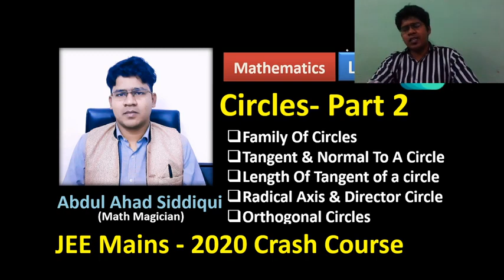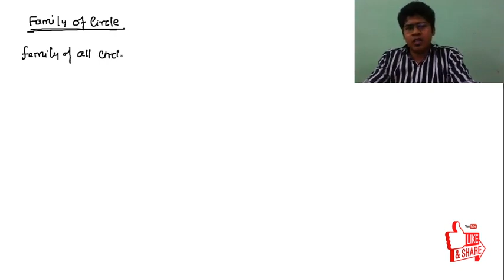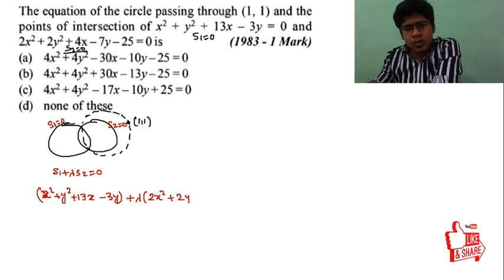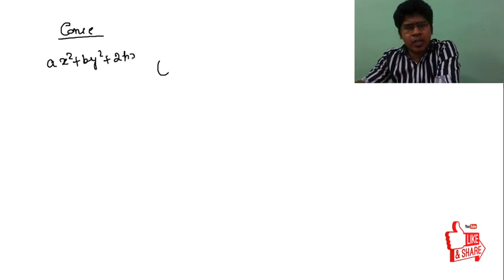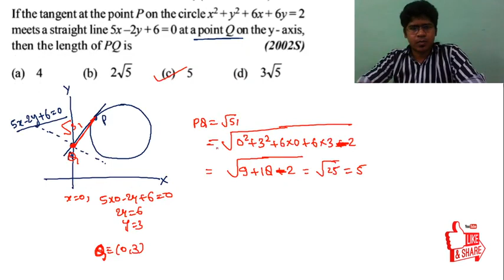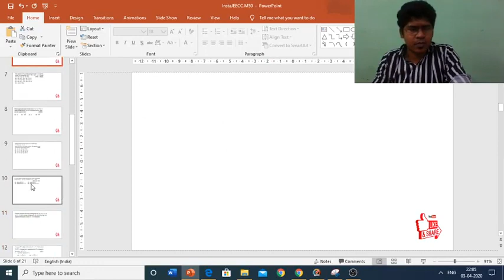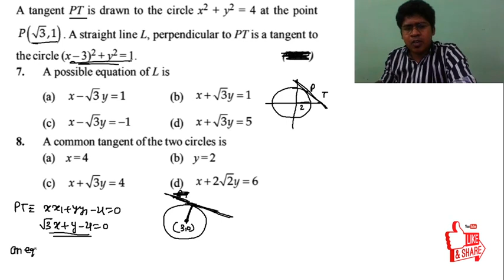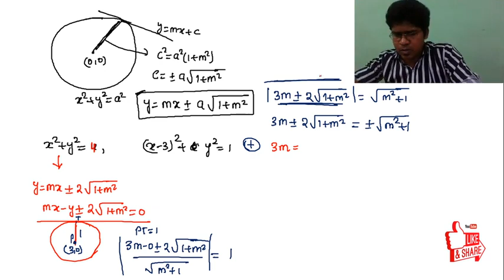Tangent & Normals to A Circle | Conics- Part 2| JEE Mains Math Crash Course L50 | Instasolv | Mathem